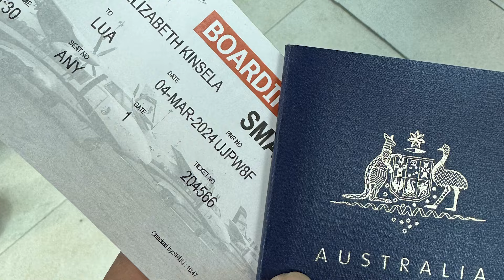Blaktrekkers make history at Everest Base Camp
On Monday 11 March 2024, after 7 days of trekking 65kms, the Blaktrekkers ascended on Everest Base Camp.

Our group of 11 raised over $61k for the Black Dog Institute in our campaign to raise awareness and funding to support First Nations people affected by mental health & suicide. Sadly, it is known that Aboriginal and Torres Strait Islander peoples are more likely to die by suicide than other groups of people in Australia. We know this statistic all too well, and we want this to change.

This was no easy feat. This is one of the toughest challenges we've ever experienced. Mentally, spiritually, physically and emotionally. We were tested in more ways than we could have imagined.

What got us all through was the Blaktrekkers working collectively as a team. Like a family we rallied round to support each other, sharing food, yarns, aqua tabs, diamox and anything else we needed. Blak humour goes along way as well and the creation of Big Ole productions.

History was made, and it was truly spectacular to witness Jeremy Donovan be the first man to play a didgeridoo at EBC and watch David Williams play didge & lead others in a dance & song.

This has been a life changing experience for all of us. Its confirmed how mentally & physically strong we are, and our capacity to endure the uncomfortable. It’s intensified our gratitude for the things we have and what is important in life.

We are truly blessed to have shared this experience together as a group of extraordinary individuals. The friendships formed and deepened will last a lifetime.

Thank you to everyone who has followed the Blaktrekkers journey and for all who have made donations to our campaign.

Blaktrekkers include:
David Williams (Gilimbaa), Emma Williams (QAS) Clinton Schultz (SOBAH & Black Dog Institute) Kristal Kinsela (Kristal Kinsela Consulting), Kevin O'Brien (BVN), Kyel Dancey (Phyre apparel), Jeremy Donovan, Joshua Creamer, Elliot Wilson, Jyi Lawton and Jeremy Thomason.